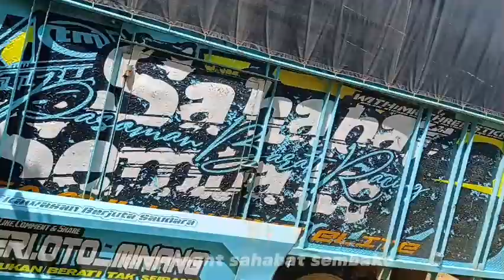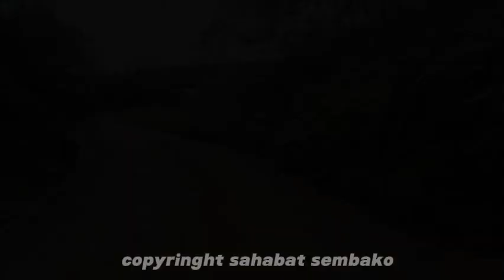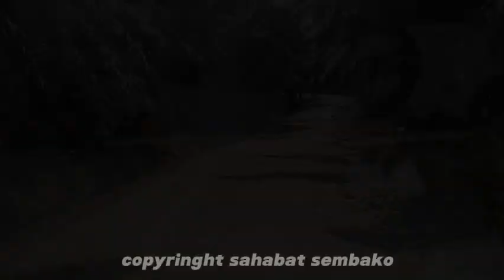GARA-GARA HUJAN TERUS JALAN SEMAKIN HANCUR SEPERTI SAWAH😭